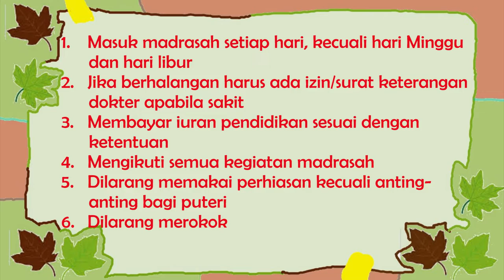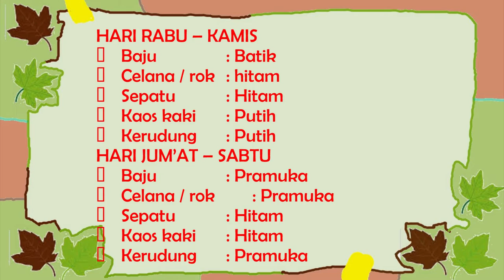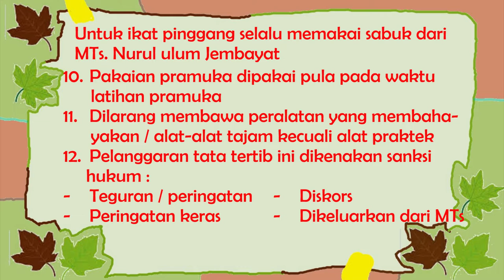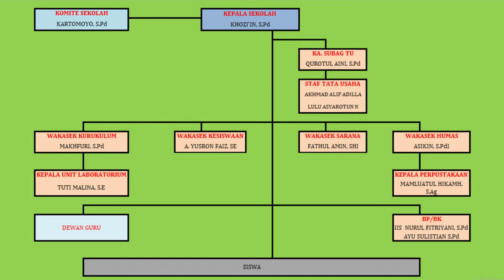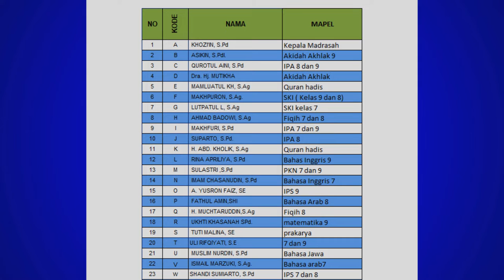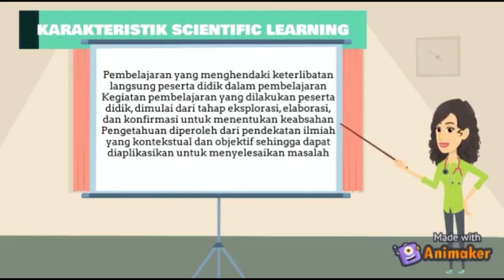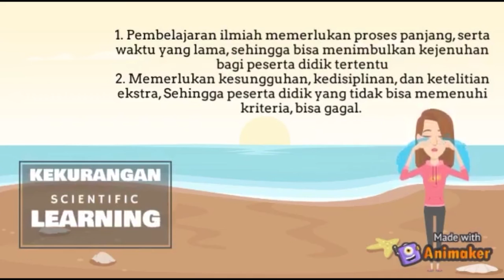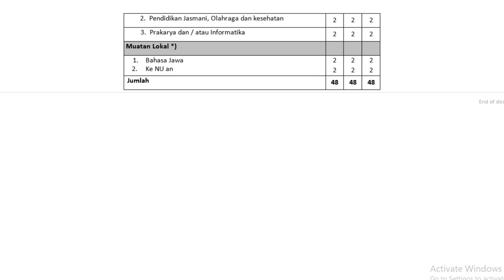MATERI MATSAMA TATA TERTIB, STRUKTUR ORGANISASI & KBM